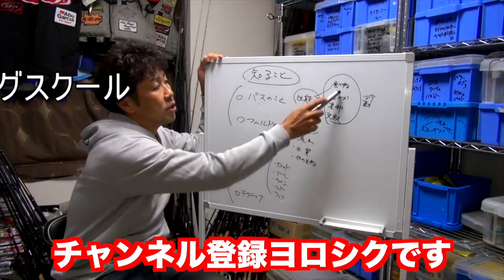亀山で使いたい！小森嗣彦プロ考案のメガバス 「房総シークレット」が凄い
亀山で使いたい！小森嗣彦プロ考案のメガバス 「房総シークレット」が凄いって事でルアーマガジンの霞ヶ浦取材に向けて霞水系に滞在中だった小森プロを訪ねていきました。

色々と今後登場予定の小森プロ監修タックルを教えて頂いたのですが気になったのがメガバス×小森嗣彦プロにて展開されるコンクリュージョンカラーシリーズ！

今回は亀山ダムなどでの使用を想定して調合された、その名も「房総シークレット」亀山に限らず、こんか状況で使って欲しいなどなど色々と聞く事が出来ちゃいました！

2020も気になる釣り道具が山盛り！NEW メタニウムの仕様に度肝を抜かれましたが、ステラSW、新しいツインパワーなども気になりますよね！バスロッドではゾディアスがカーボンモノコックグリップを搭載してリニューアルですね！デプスも10年ぶりに関東での出展との事で目が離せません！ギラギラコウゲキを筆頭に巨大なルアーを見るだけでもワクワクしますよね〜！
2020年度は引き続きデプスのコードネームバスやNZクローラーなどの激しい釣りからゲーリーヤマモトのワーム郡を駆使したライトリグの釣りなどなど関東のバス釣り場からホットな釣り動画をお届けして行く予定です。もちろん最新の気になるバスルアーもどんどん購入＆レビューしていきます

55アップしか釣れない！デプス「コードネームバス」に巨大バスが襲い掛かる衝撃映像